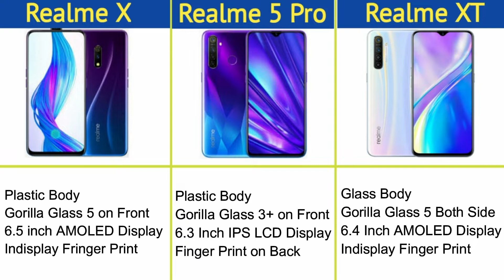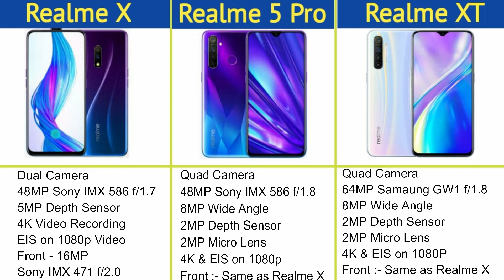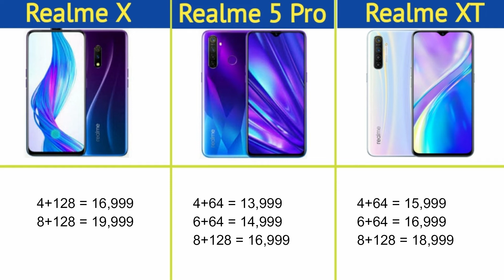Realme XT vs Realme X vs Realme 5 Pro. Which One is Best for You??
This is the comparison video of Realme XT, Realme 5 Pro and Realme X.